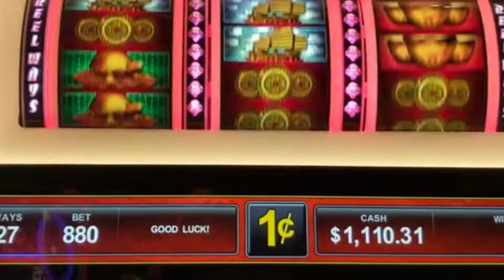Las Vegas￼ Layover￼ ￼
Back in August 2021 I had a short layover in Las Vegas Nevada.